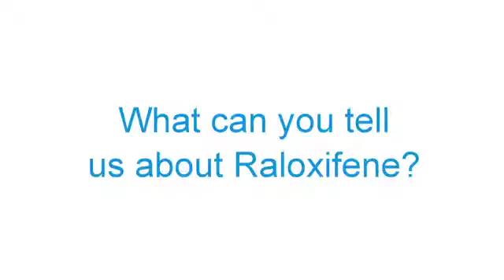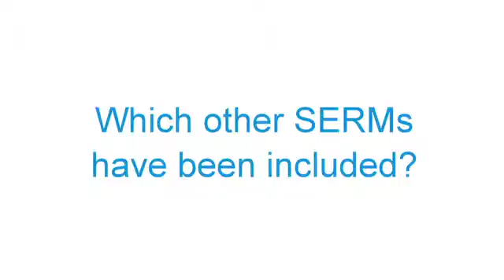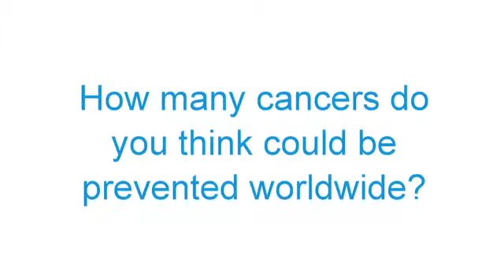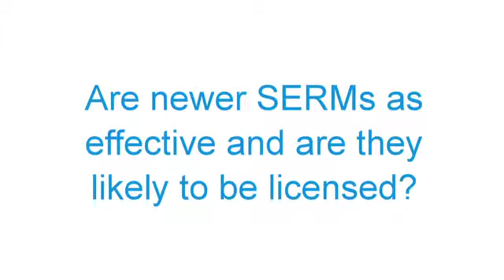IMPAKT 2013: Long-term effectiveness of SERMs for preventing breast cancer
World-leading epidemiologist Prof Jack Cuzick talks to ecancer about his paper in the Lancet confirming that selective estrogen receptor modulators (SERMs) are both effective and safe for preventing breast cancer in women who are at high risk of the disease but who are not ill.

There has been caution about using tamoxifen and raloxifene (both SERMs) following scare stories in the US: Prof Cuzick's meta analysis addreses this and brings hope of avoiding a third of breast cancers.